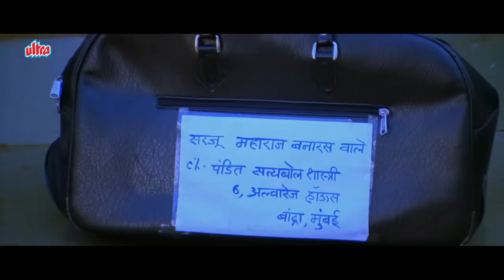हम चुना लगाने वाले किशन के चच्चा है (HD) रितेश देशमुख कॉमेडी | Apna Sapna Money Money | Riteish D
Movie - Apna Sapna Money Money
Cast - Riteish Deshmukh, Shreyas Talpade, Jackie Shroff, Suneil Shetty, Celina Jaitley, Rajpal Yadav, Chunky Pandey, Rajpal Yadav, Anupam Kher, Sanjay Mishra, Riya Sen, Koina Mitra
Director - Sangeeth Sivan